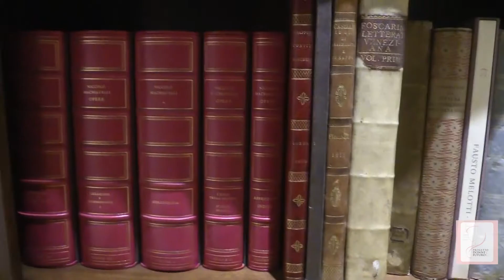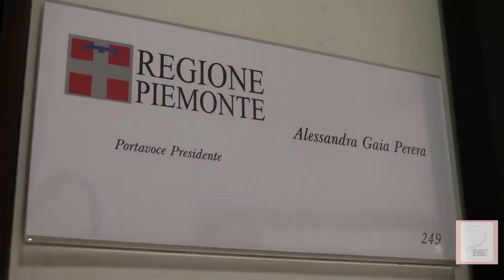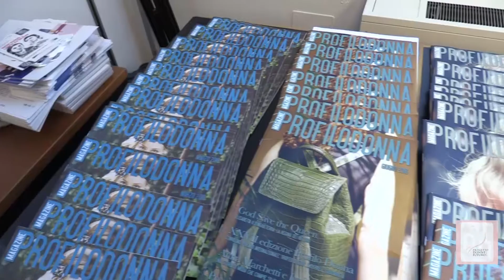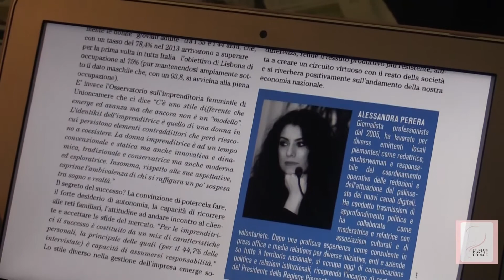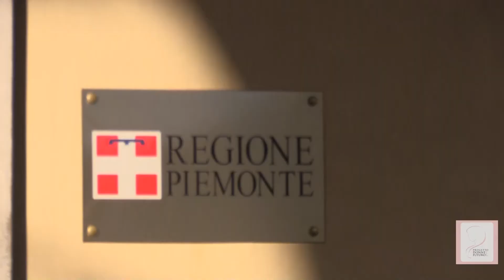Cristina Rossello e Alessandra Perera su Progetto Donne e Futuro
L’Avvocato Cristina Rossello, fondatrice di Progetto Donne e Futuro, e Alessandra Perera, portavoce del Presidente della Regione Piemonte Sergio Chiamparino, approfondiscono i valori portanti e gli obiettivi dell’associazione.